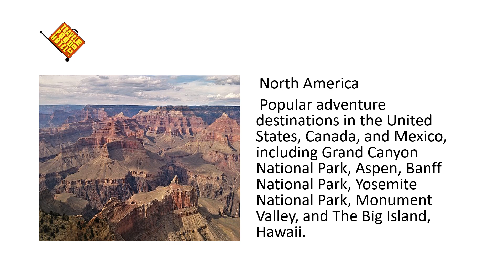Global Adventure Tourism: A Comprehensive List of Must-See Destinations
Explore the world with a comprehensive list of must-see adventure tourism destinations. From the Grand Canyon in the USA to the Great Barrier Reef in Australia, discover the best places for your next global adventure trip.

 Popular adventure destinations in Central and South America, including Machu Picchu, the Galapagos Islands, Angel Falls, Cusco and the Amazon Rainforest.

 Europe
 A selection of the best adventure destinations in Europe, including the Swiss Alps, Scotland, Iceland, and the Norwegian Fjords.

 Africa
Content: Popular adventure destinations in Africa, including Victoria Falls, Kilimanjaro, and Gorillas in the Mist.

  Asia
Content: Popular adventure destinations in Asia, such as North India and the Himalayas, Japan and its ancient monasteries, and the Great Wall of China.

  Oceania
Content: Popular adventure destinations in Australia and New Zealand, such as The Great Barrier Reef and Mount Cook National Park.

 An overall conclusion of the different possibilities and destinations available for global adventure tourism.

Adventure Tourism, Global Travel, North America, Central South America, Europe, Great Wall of China, Oceania, Victoria Falls, Himalayas, Great Barrier Reef, Machu Picchu